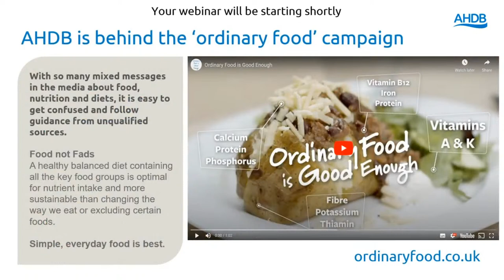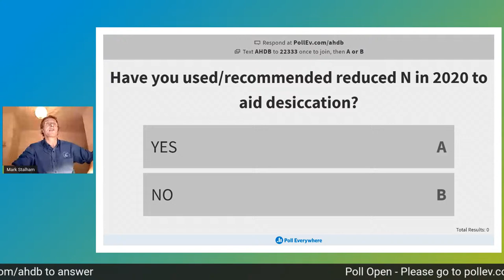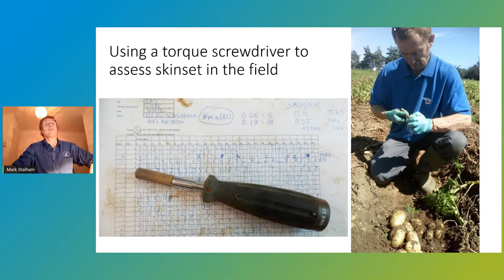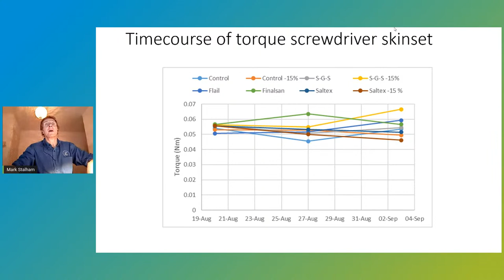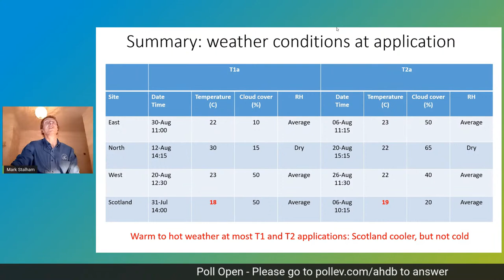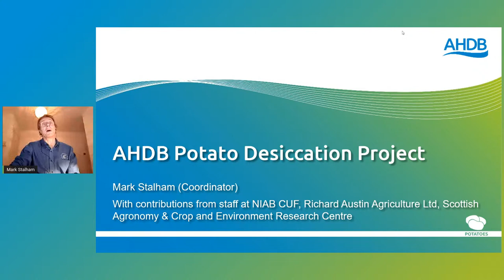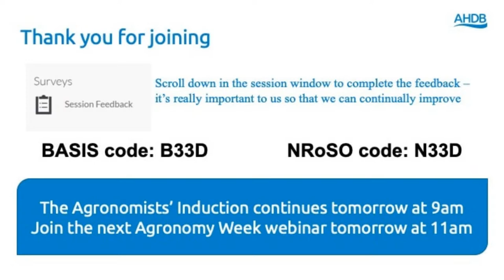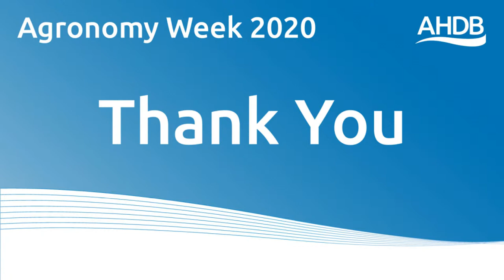Desiccation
Part of Agronomy Week 2020.

Mark Stalham will present the summary of the AHDB desiccation programme conducted at the four SPot Farms in 2020.  This includes short-season seed and ware crops and maincrops.  It will examine the relationship between canopy death and skinset across a range of existing and novel chemical and mechanical defoliation techniques and demonstrate the effect of reduced nitrogen on rate of skinset.

BASIS/NROSO points will not be available to claim for this session after 18 December 2020.